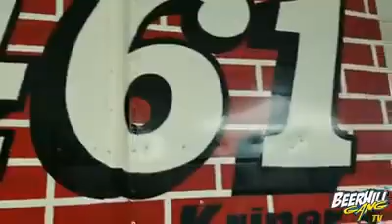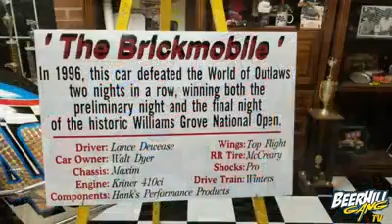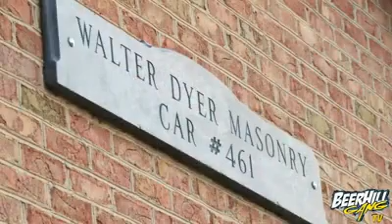PA Sprint Car Live Walt Dyer & Lance Dewease Interview